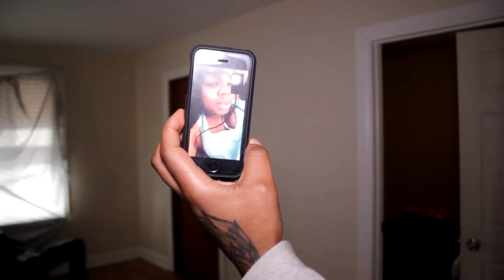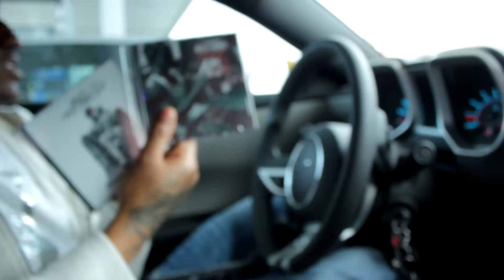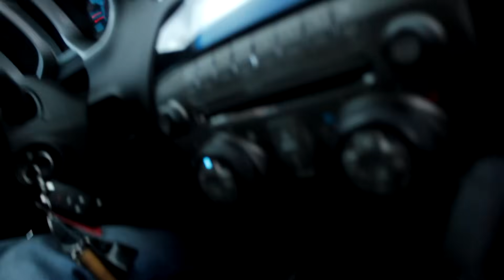Rico Recklezz “KOOLIN IN HELL” Day in the life